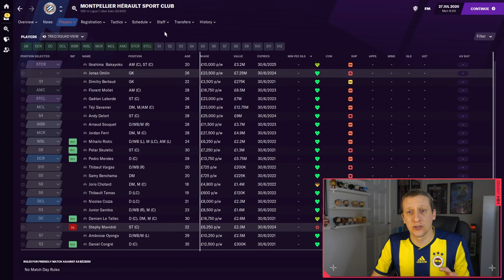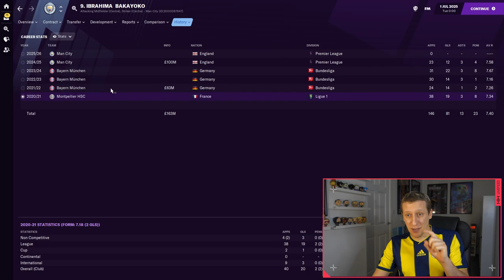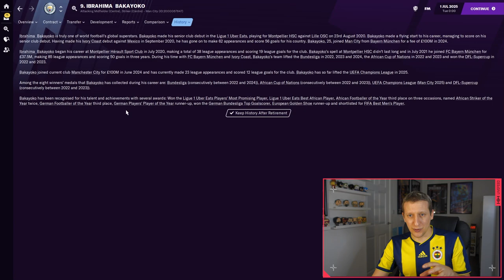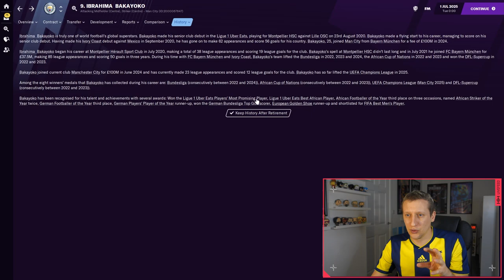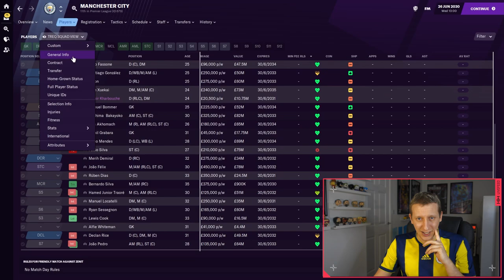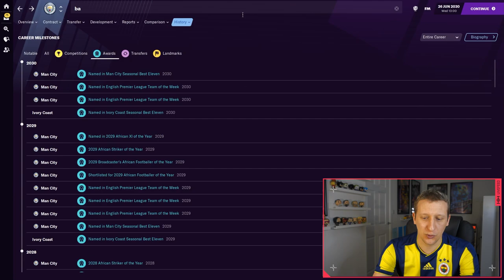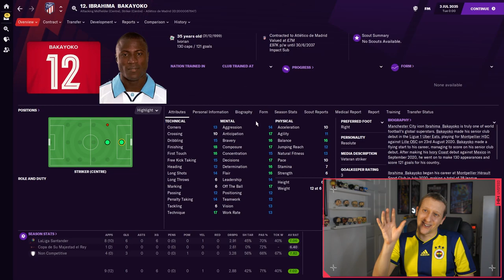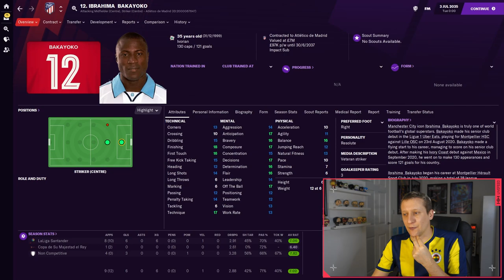FM21 | MY FAVOURITE ALL TIME WONDERKID | IBRAHIMA BAKAYOKO | WONDERKID REVIVAL | FOOTBALL MANAGER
Lets see how Ibrahima Bakayoko does in this weeks Football Manager 2021 Wonderkid revival. My Favourite player back the days of CM 97/98.  Can he progress better than what he did IRL lets find out!!!

For monthly shirt giveaways, Entry into the FMP Super League,  to be a regen in one of my saves, play in draft modes and for BONUS WEEKLY extra content then please head over to the Patreon 👇

Talking, FM, Football shirts, Wonderkids and to help me with the Under The Radar series head over to my growing discord community.